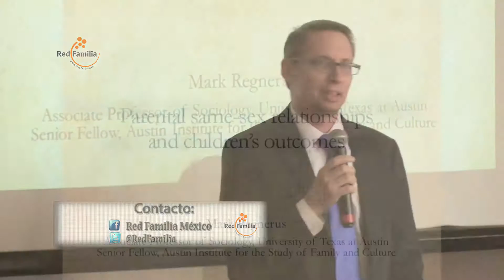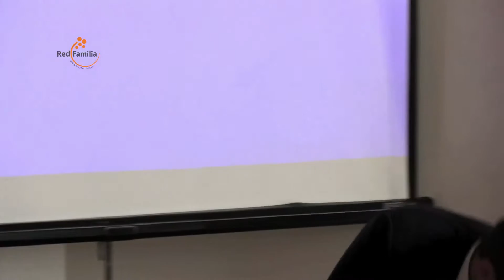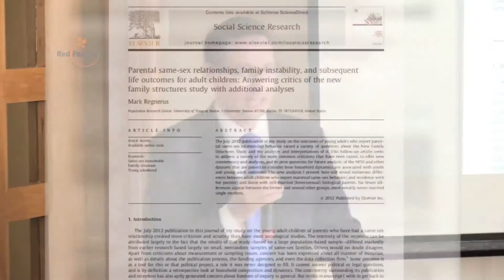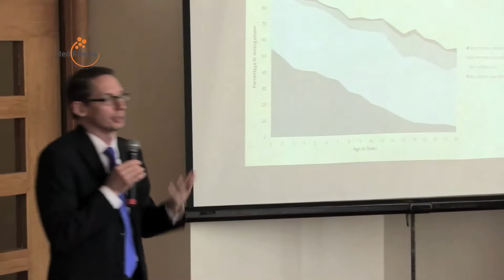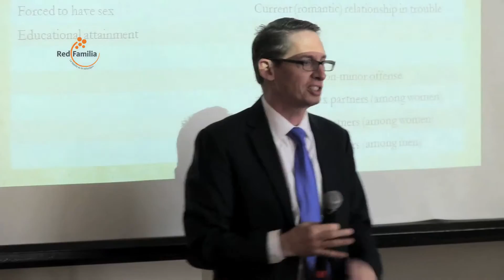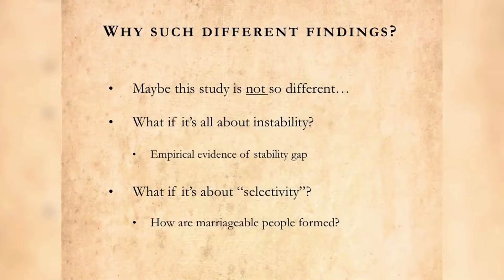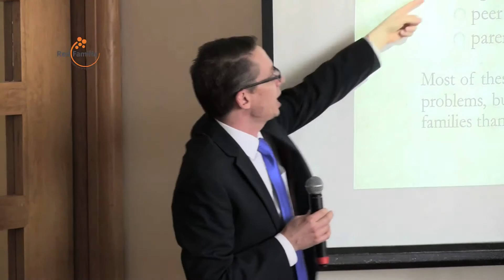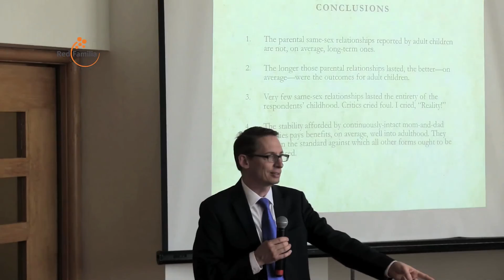CONFERENCIA CON MARK REGNERUS.